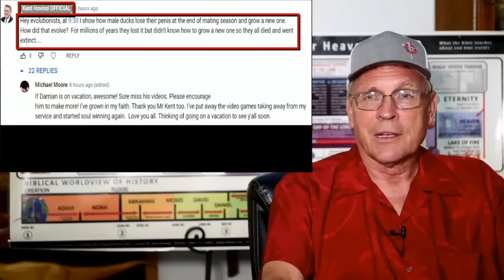Kent Hovind's Flawed Arguments (HE'S CLUELESS)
protecting your private information online

Kent Hovind's Flawed Arguments (HE'S CLUELESS)! In this video, we will be examining Kent Hovind's understanding of evolution or lack thereof. We'll be talking about how evolution is not just a made-up story, but a solid explanation for the diversity of life on Earth, and how Kent Hovind is spectacularly wrong. So, grab a banana, sit back, and get ready to laugh at Kent Hovind's flawed arguments and irony. Trust us, there's a ton of evidence to show that evolution is real and Kent Hovind's arguments are as flimsy as a banana peel.